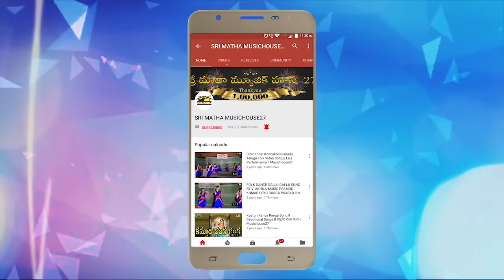Rela Re Rela Raghu Team || Bavocchadu Olakka || Telugu Folk Songs || Musichouse27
Song : Bavochadolakka Bavochadu
Singers : Buthala Yasoda & Palavalasa Raghu
Lyrics : Traditional
Composed By: Palavalasa Raghu
Relare Rela Raghu Team ( Vizianagaram )
Telugu folk Songs
Srimatha Digital Recording Studio, Vizag